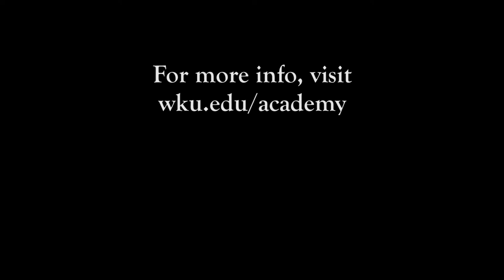2017 Gatton Academy Coffee House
Refreshments were served as members of the Gatton family sang, recited poems, told jokes, and knitted in front of the open mic during the Academy's annual Coffeehouse.

Featured in order of appearance: Kyler Shaw, Olivia Hawkins, Jessica Williams, Tithe Ahmed, Mason Tomko, Taylor Senay, Wren Jenkins, Nick Zolman, Tori Hampton, Kat Brown, Olivia Simpson, and Summer Wei.

Filmed and edited by Reese Danzer and Mason Tomko.